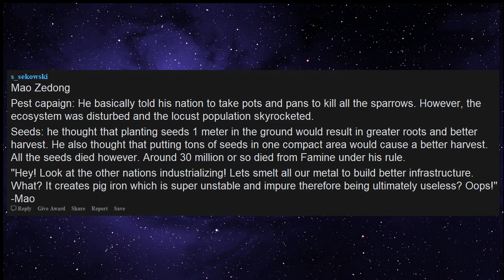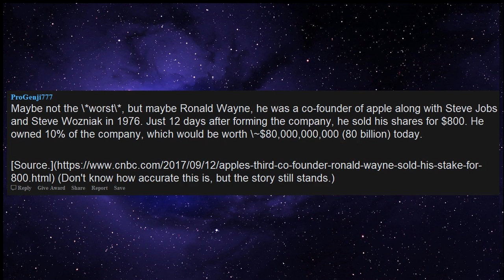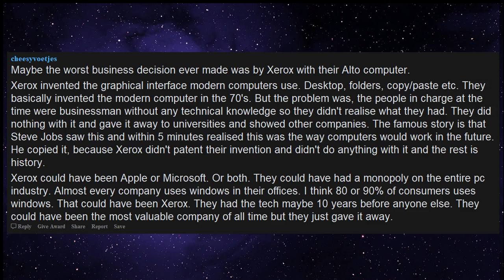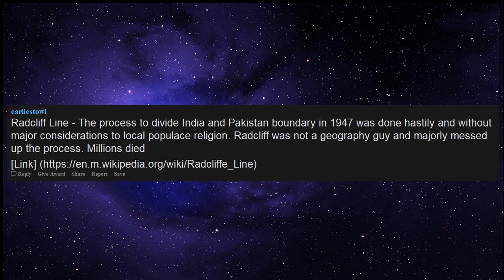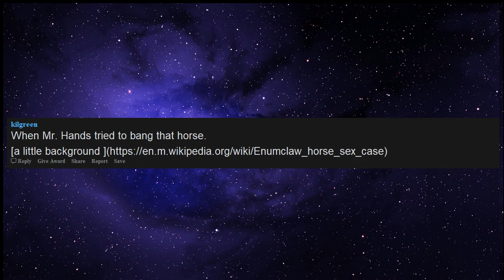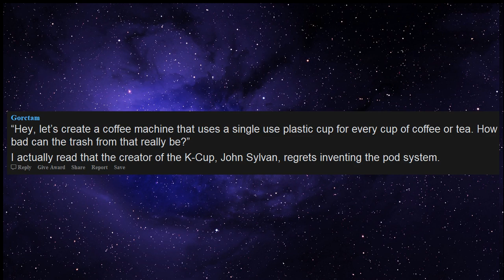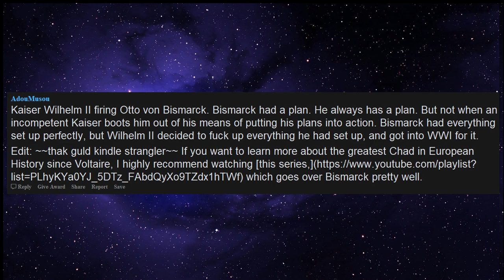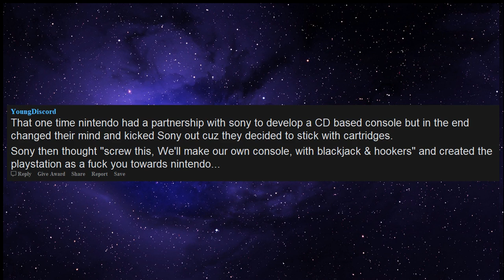Worst deciscions in history (r/askreddit)